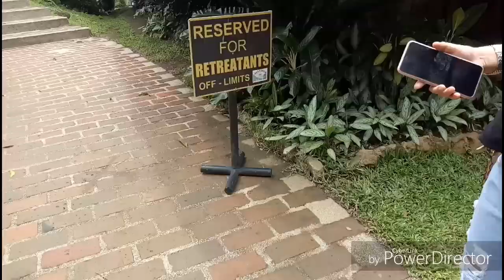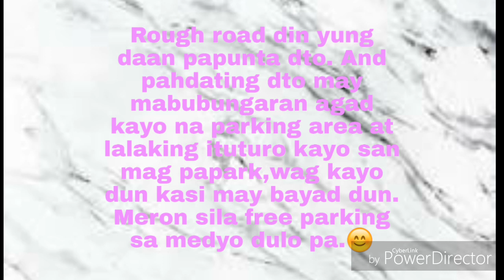Caleruega Church Tagaytay | Cylin Porio